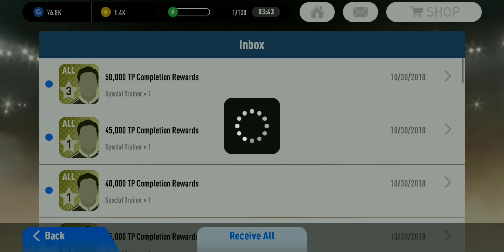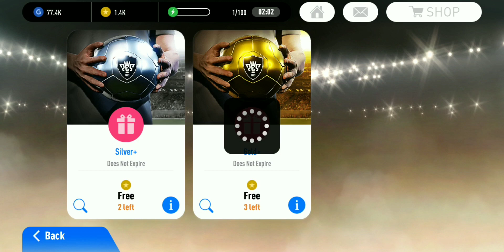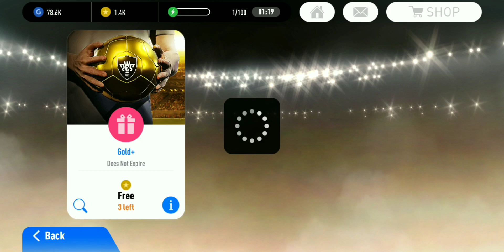Cleared National Teams Tour Event PES 2018 Mobile Get 80.000 GP